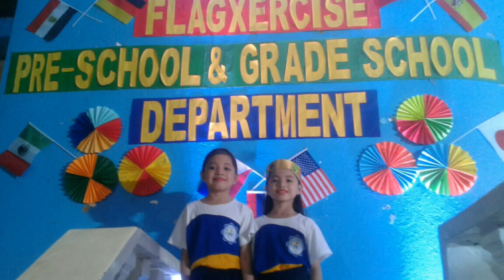UNITED NATIONS DAY 2019 featuring GRADE 3 -FAITHFUL | Leia & Leila Vlogs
Hello po. We had our flagxercise presentation last October 29,2019. We hope you enjoyed watching our video.

We appreciate it. See you in our next video.

No. 67